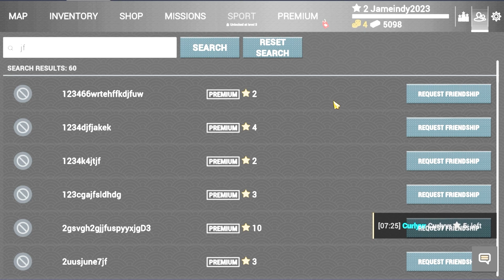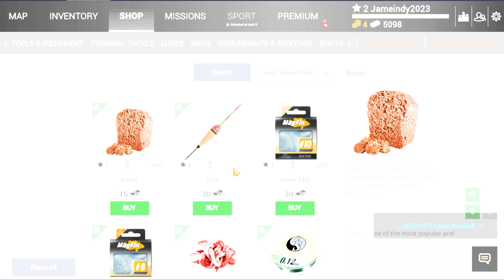เกมดังจากพีซีลงมือถือเปิดไทยแล้ว เกมตกปลาดีที่สุดในมือถือ เล่นกับเพื่อนได้ 2023 | Fishing Planet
❖Download
►เกมมือถือเล่นกับเพื่อนได้

0:00 สรุปเกมมือถือใหม่
0:30 สอนเล่นเบื้องต้น
6:13 สอนเล่นกับเพื่อน
7:11 ระบบอื่นๆ
8:29 ตั้งค่ากราฟิก